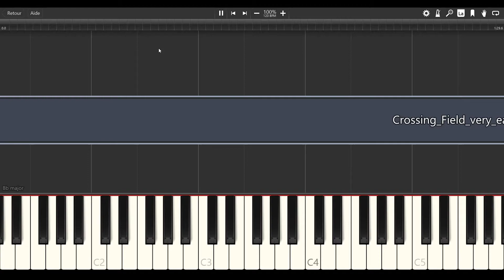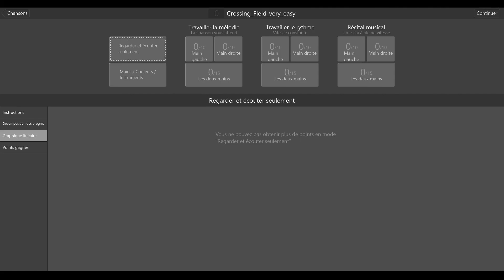Crossing Field - Lisa (Very Easy) [PIANO TUTORIAL + SHEET MUSIC]